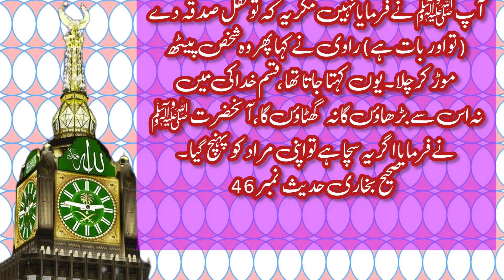sirf farz namaz padhna kaisa hai || Sunnat padhna zaroori hai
Yours Queries

Sunnat padhna zaroori hai
zohar se pehle 4 sunnat padna zaruri hai
namaz me sunnat padhna zaroori hai
sunnat namaz padhna zaroori hai ya nahi
sunnat mokadda parhna zaroori hai
kya sunnat namaz parhna zaroori hai
witer parhna zaroori
sunnat
sirf farz namaz padhna kaisa hai
sunnat namaz padhne ka tarika
sunnat namaz padhna kaisa hai
sunnat namaz padhna hai ya nahi
sunnat mokadda kya hai
taraweeh padhna sunnat hai ya nafil
sunnat kaise padhe jati hai
witr wajib hai ya sunnat